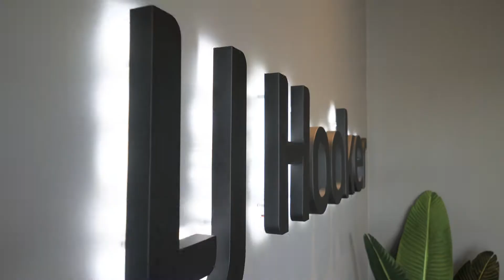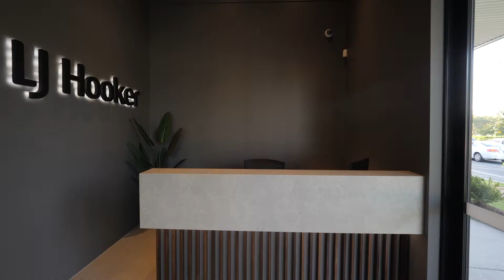Helensvale Reveal LJ Hooker